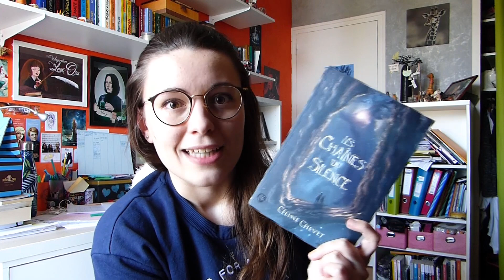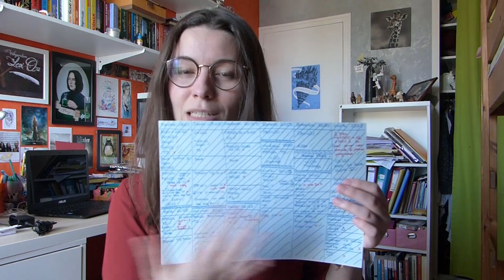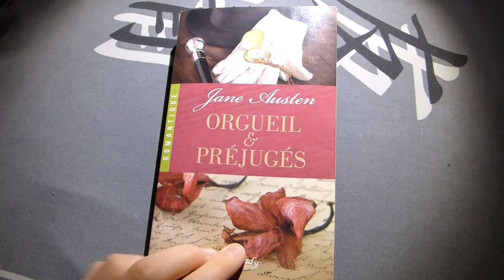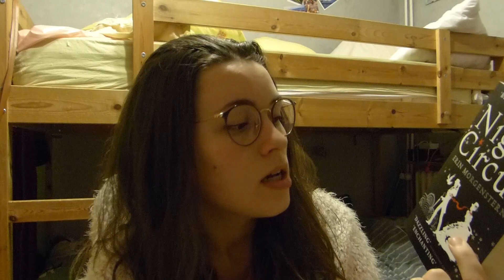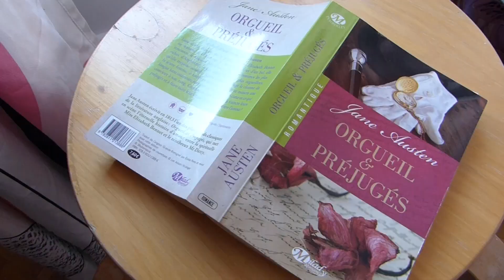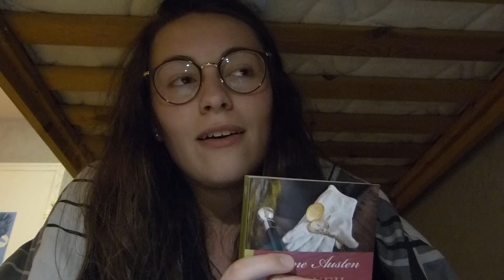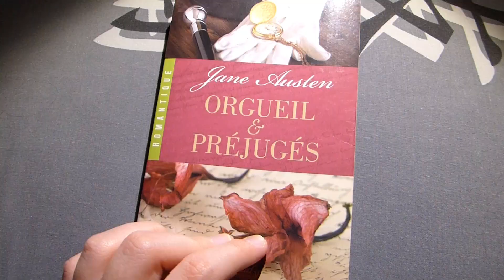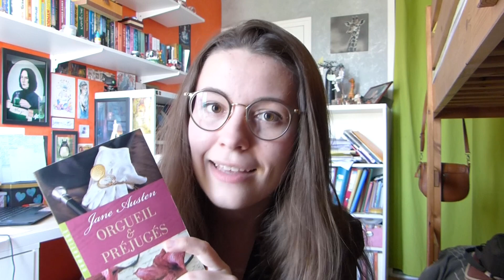VLOG #2 Life, Cours, Panne d'ordi, Coloriage, Lecture - Orgueil et préjugés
Hello tout le monde et bienvenue sur la chaîne De Poudlard à Anima !
Je vous retrouve à nouveau pour un vlog qui se déroule cette fois-ci du vendredi 3 avril 2020 au jeudi 9 avril 2020. Je vous parle de mes cours, de ma panne d'ordinateur, d'un nouveau média littéraire, de coloriage, et un peu de lecture quand même.
Livres mentionnés :
- Les chaînes du silence de Céline Chevet dont voici ma chronique complète
- Orgueil et préjugés de Jane Austen
- The Night Circus d'Erin Morgenstern (Le Cirque des rêves en français) dont vous avez entendu un extrait de la version audio de chez Audible en VO. ERRATUM : j'ai dit qu'il s'agissait de fantasy mais non, il s'agit d'un roman fantastique ! /!\
Chaînes Booktube mentionnées/apparues à l'écran :
Jeu : Les Aventuriers du Rail Etats-Unis
Musiques :
- Chopin pour les deux œuvres pianistiques
- Crédit : Titre:  Relaxing In The Hammock
                Auteur: Glaciære
A bientôt !
Amélie